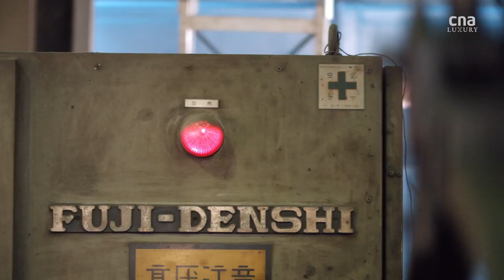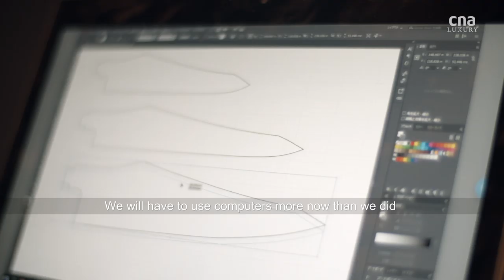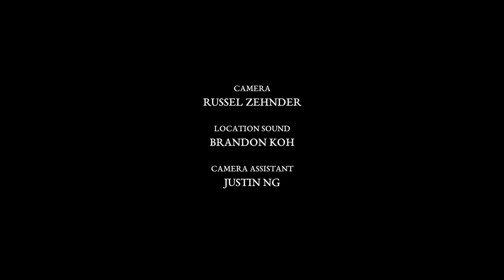In Japan’s city of knives, he keeps tradition on the cutting edge | Remarkable Living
Toshiyuki Jikko is a fourth-generation knife craftsman running his family’s business in Sakai – a dream he’s had since he was a child.